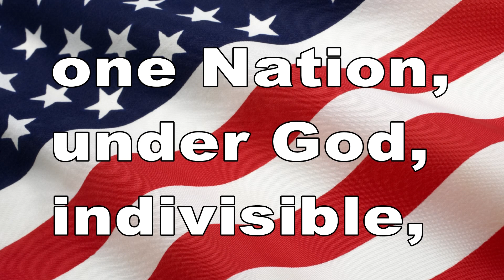October 25, 2016 BHS News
Song Credits -
"Ride" by Twenty One Pilots